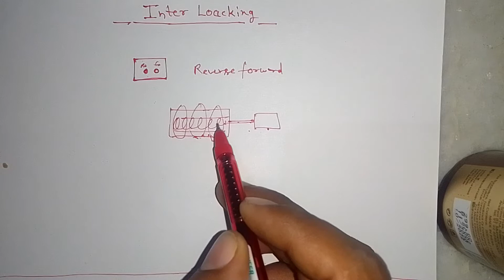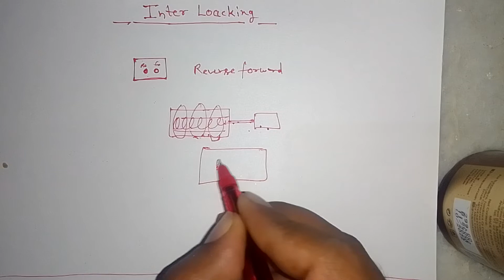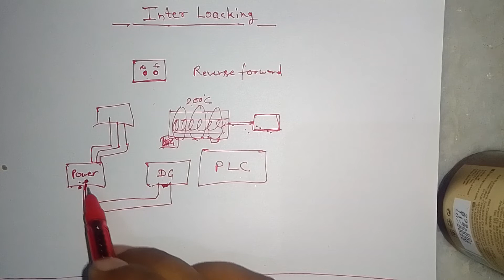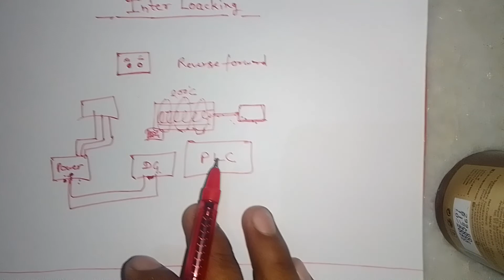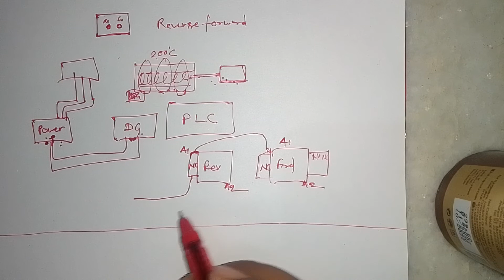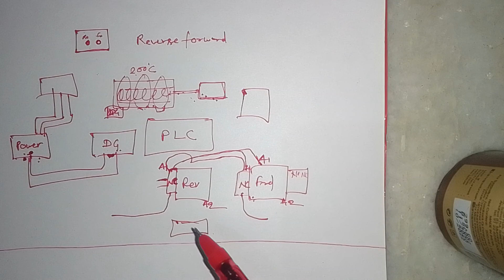Electrical me Interlocking क्या होता है।electricalvideos Tuk Tuk Electrical